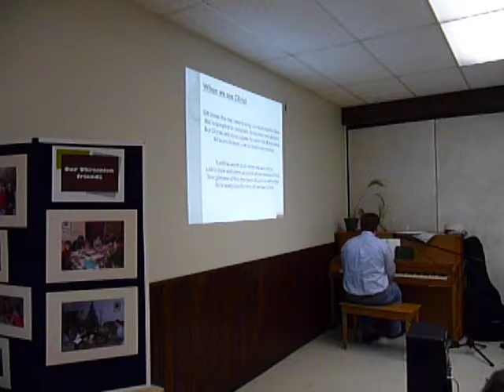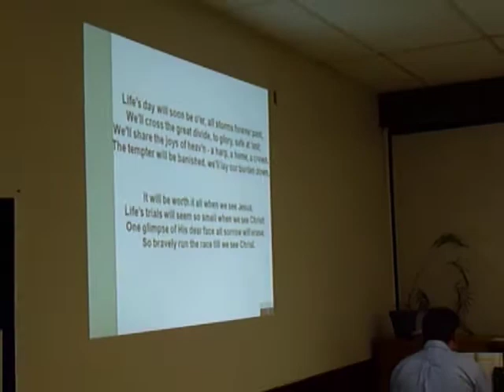Till we see Christ